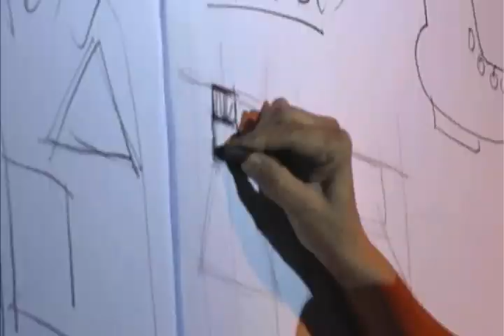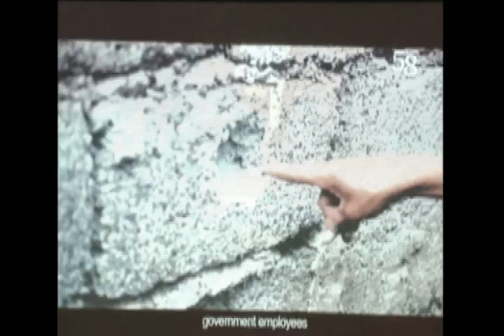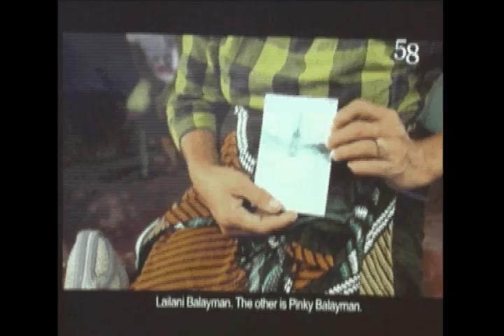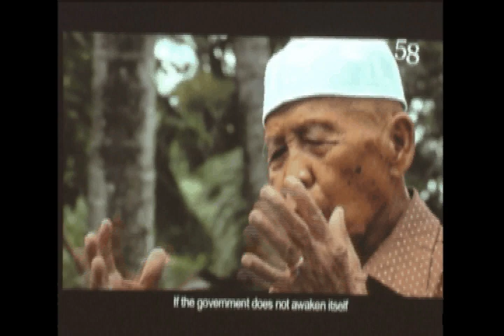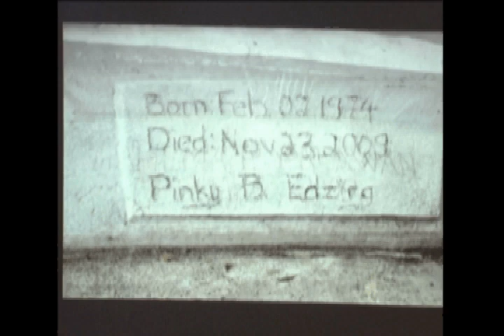TEDxDiliman - Patricia Evangelista - Why We Tell Stories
In this honest and revealing talk, journalist Pat Evangelista explains - through the lens of her experiences while covering the Maguindanao massacre of 58 people - why she tells stories.